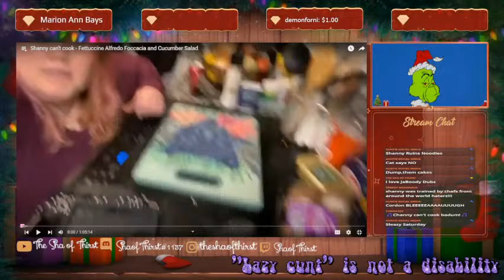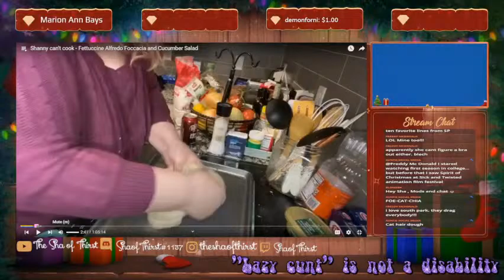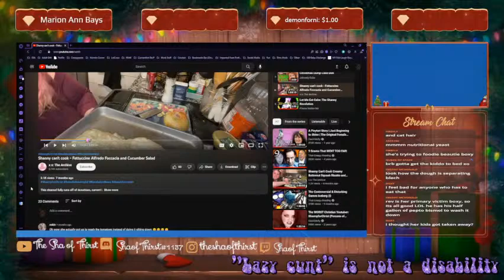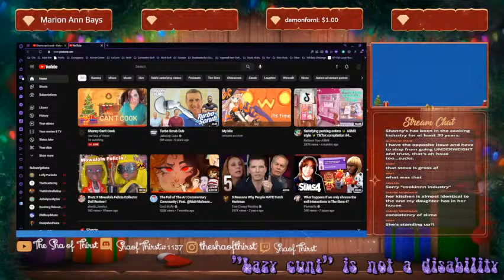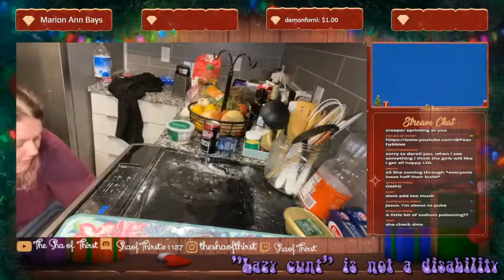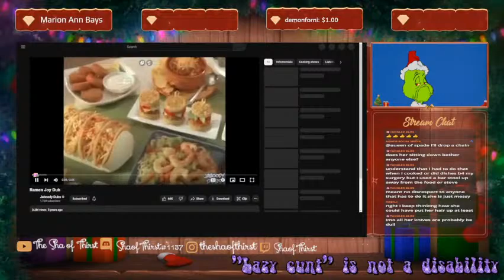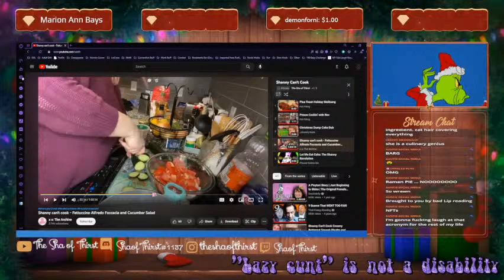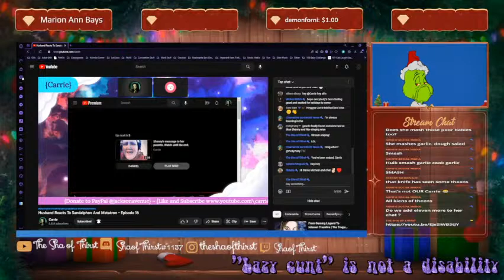Shanny Can't Cook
Eh, it's Saturday and I spent the entire day gearing my panda. So let's take a break and rag on Shanny's terrible cooking, shall we?